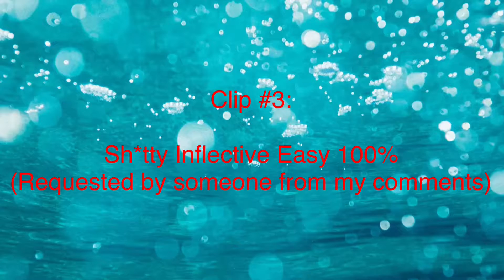(Mobile) Photovoltaic II 18% | Prismatic Haze 27% | Sh*tty Inflective Easy 100%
Photovoltaic II:  Not getting anymore progress on this level, I’m done with it I just wanted to get the run for my intro.

Prismatic Haze:  I got this today while bored, I might try to do it in the future!

Inflective thing:  Requested by a person so I beat it also it took too long 😭